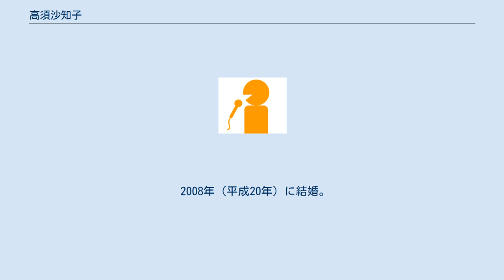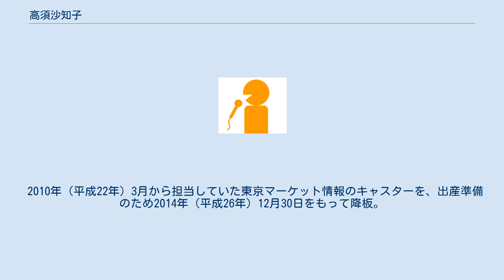高須沙知子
高須 沙知子（たかす さちこ、1977年（昭和52年）5月16日 - ）は、静岡県掛川市出身のフリーアナウンサー。
元・NHK静岡放送局契約キャスター。
 静岡県立掛川西高等学校を経て武蔵大学卒業後、他の仕事を経て2003年（平成15年）NHK静岡放送局のキャスター採用試験に合格。
 当初は昼前の情報番組担当であったが、のちに夕方の情報番組にシフト。
静岡の夕方の顔として活躍したほか、東京発の情報番組にも静岡のリポーターとして登場する機会もあり、全国的にも知られることとなった。
 2008年（平成20年）に結婚。
直後に夫が東京へ転勤となったこともあり、2009年（平成21年）3月で静岡局を退局した。
上京後はオールウェーブ・アソシエツに属し、フリーランスとして活動。
 2010年（平成22年）3月から担当していた東京マーケット情報のキャスターを、出産準備のため2014年（平成26年）12月30日をもって降板。
 2015年（平成27年）3月2日に第一子（長女）を出産した後の2016年（平成28年）4月4日から同番組に復帰したが、2019年（平成31年）3月29日をもって第二子出産準備のため再び同番組を降板した。
 叔父は出版プロデューサーの高須基仁。
いとこは編集者・格闘技ライターの高須基一朗。